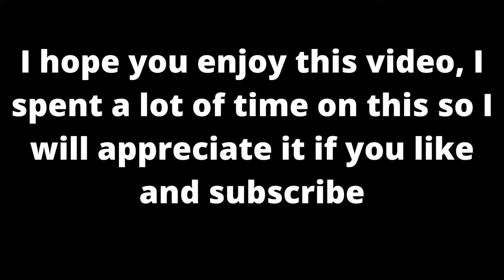DESTROYING people in ROBLOX BEDWARS! (INSANE GAMEPLAY)